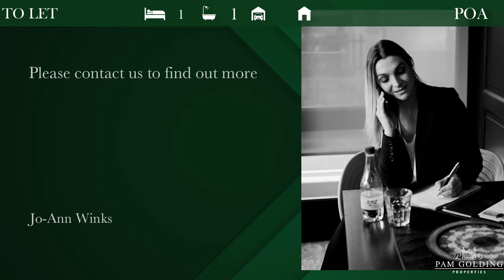1 Bedroom Apartment to Let in Mouille Point | Pam Golding Properties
This unfurnished 1 bedroom 1 bathroom, large lounge and enclosed balcony is available for immediate long term rental.
It has one secure parking bay.